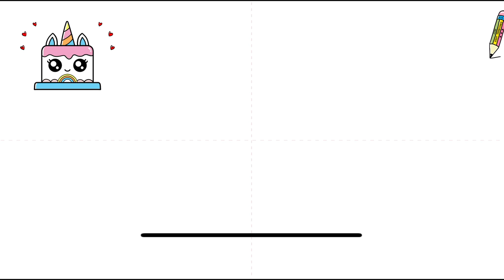How to Draw a Simple Cute Unicorn Cake, Easy Draw and Color Step by Step 2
How to Draw a Cute Unicorn Cake, Easy Drawings.

drawing,
cute drawing,
drawing cake,
draw a cake,
draw cute cake,
drawing tutorial,
drawing easy,
drawing art,
drawing and colouring,
drawing easy,
drawing cartoon,
drawing easy,
drawings,
drawings easy,
zeichnen,
Zeichnen lernen,
Zeichnen lehren,